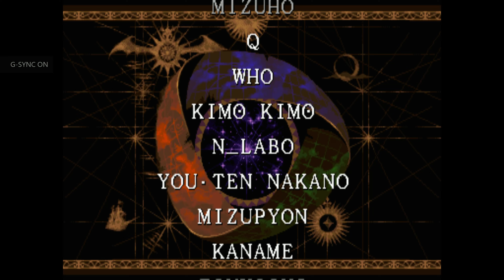Vampire Saviour gameplay BB Hood (Bulleta)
Channel with hundreds of arcade video game plays!!